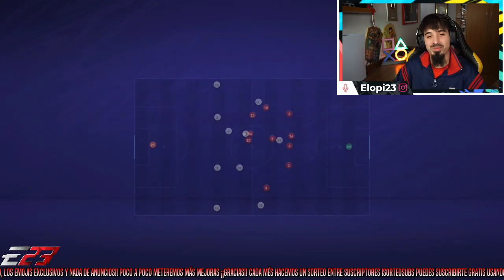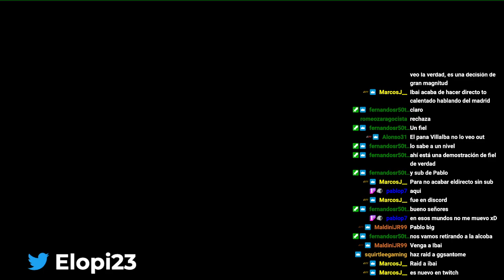¡¡LLEGA EL MERCADO INVERNAL!! || MODO MANAGER REALISTA !redes !sorteoIG